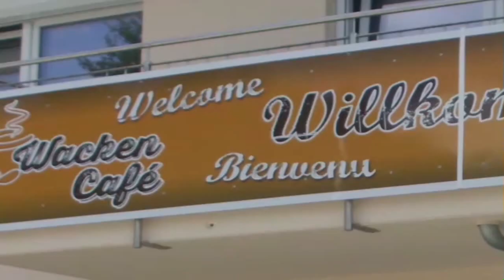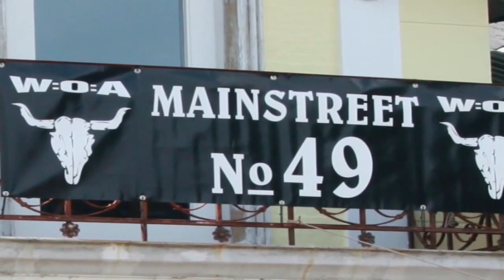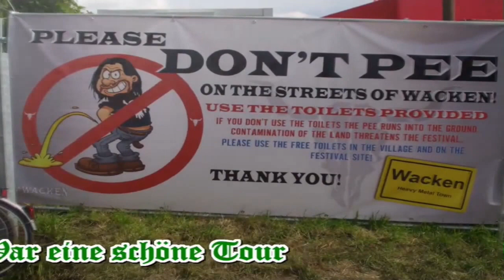RCF Tour Wacken 2015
RCF Tour zum Wacken open 2015.  Alex führte uns  über wunderschöne Schleichwege zum Wacken Cafe`. Nach einer Stärkung mit lecker Kaffee ging es in die Mainstreet von Wacken.
Hintergrundmusik Titel:Sacred Lake  Interpret: Juliana
HINWEIS: Als Hintergrundmusik in meinen Videos laufen ausschließlich die von YouTube kostenfreien Musiktitel, die über die Audiofunktion zur Verfügung gestellt werden.